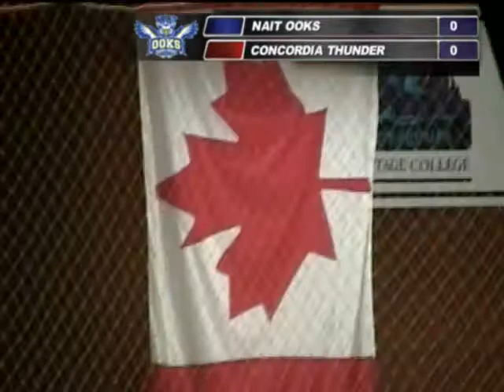OOKS vs. THUNDER